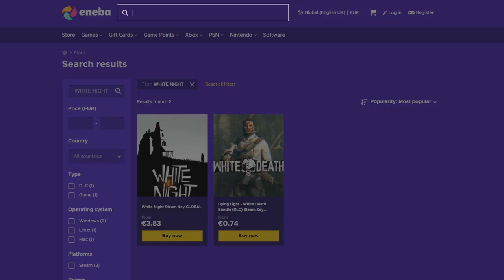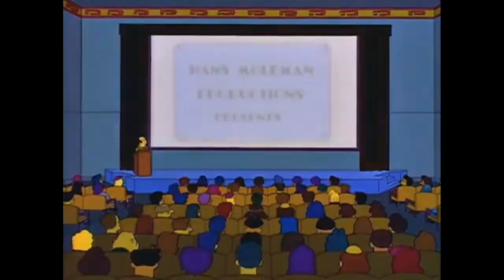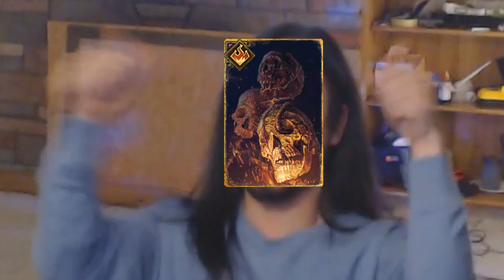The Great Dandelion Show • Gwent Funny Moments #155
1) Here you can check all the sources of this episode.

Clips

Clip sent by Théo!
Clip sent by dfmj gfhj!
Clip sent by IITHEViPeRII!
Clip sent by Ty F!
Clip and meme sent by Karol!

Audio

2) If you want to participate or you know somebody worthy you can send the clips at:

0:00 - Intro
0:05 - ENEBA Sponsorship
0:47 - The Show
4:01 - Outro